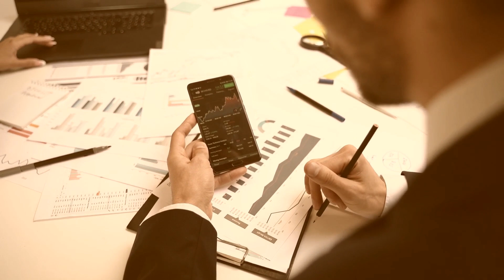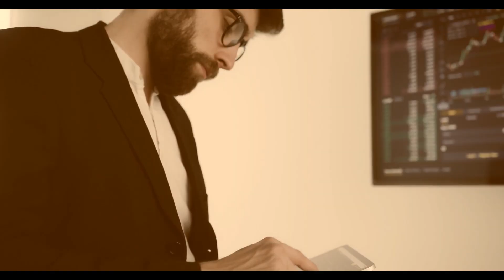Menara Mas Futures Review - Legit Crypto and FX Broker or Not?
👉 How to Get Money Back From Menara Mas Futures Scammer?

Menara Mas Futures has one the worst websites. It was difficult to navigate it because it had no option to change the default language and because the majority of the information was completely useless.

Menara Mas Futures claims to be an Indonesia broker. But, based on the appearance of it, we can tell that it lies or isn’t authorized in Indonesia. It may be run by computer experts in a basement.

Although the website claims that the broker is regulated under the Commodities and Futures Trading Regulatory Agency in Indonesia (BAPPEBTI), this is not true. Menara Mas Futures’ behavior is unacceptable and could lead to license revocation and banishment. We now have an Indonesian broker with no local license. The only reason for this is Menara Mas Futures targeting local Indonesian customers.

Although the firm is unregulated, that’s only the beginning. Things are only going to get worse. Don’t invest in this area.